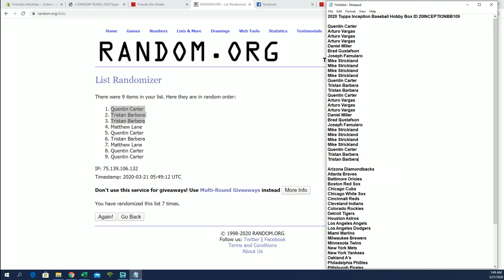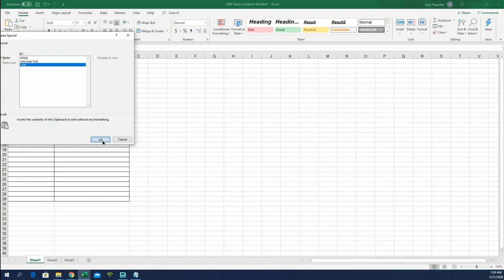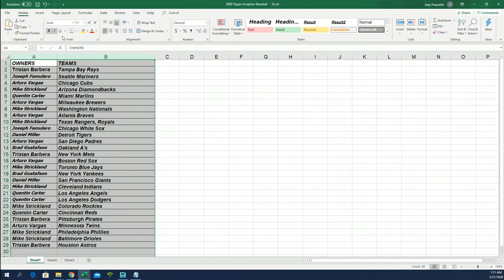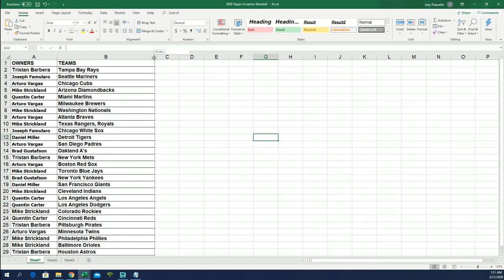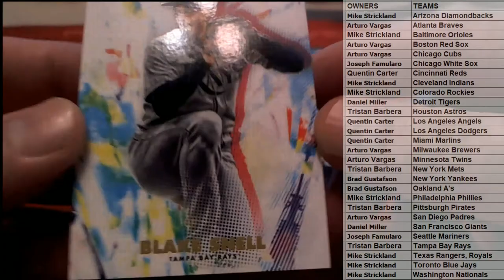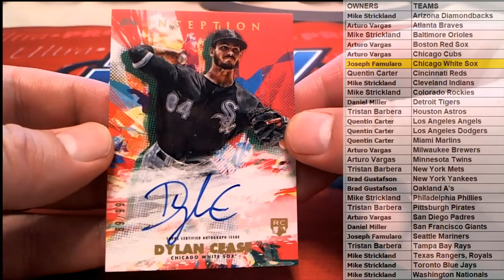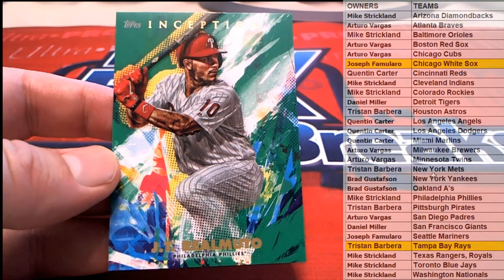2020 Topps Inception Baseball Hobby Box ID 20INCEPTIONBB109